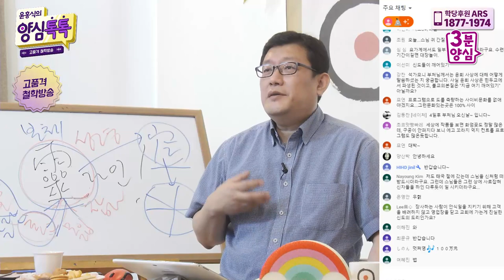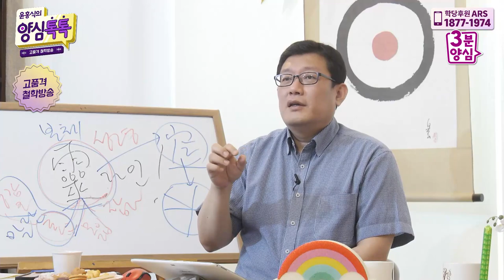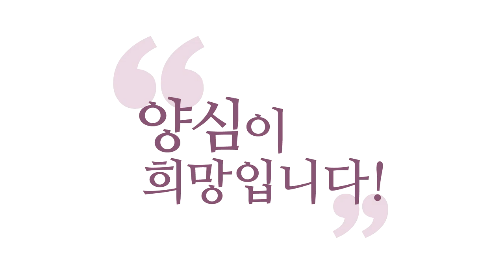[3분 양심] 채식, 깜냥껏 합시다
- (200426 양심톡톡) 채식, 깜냥껏 합니다
비록 저는 채식주의자지만,
사실 식물도 소중한 생명이므로 죄인이라고 생각합니다.
왜 창조주께서는 다른 생물의 생명을 빼앗지 않고는
생존이 불가능하게 창조하셨을까요?

그러게요. 그러니까 감수해야 돼요.
창조주도 어쩔 수 없는 부분입니다.
그러니까 우리가 그거 자체로 우리가
서로 비방하면 안 됩니다.
사자가 육식한다고 비방할 수는 없잖아요.
그래서 어느 부분은 감수하고,
그런데 우리 양심 불량이 느껴지는 부분은
우리가 얼마든지, 우리가 공부해서 다듬자.

식물 먹는 거 가지고 찜찜하실 수는 있는데요.
너무 과하게 생각하지는 마시라.
더 그걸, 그걸 과하게 생각하시는 게
하나님의 뜻에 맞을까 이겁니다.
하나님이 그 풀 먹으면서 찜찜하고,
스트레스받으라고 이렇게 우주를 창조했을까?
이렇게 먹더라도 보살도 하라고 인간을 내지 않았을까?

이렇게 좀 더 통 크게 생각해 보시면 좋겠습니다.
인간으로서의 한계는 우리는 받아들이자고요.
우리는 좀 모자란 신이에요.
신의 자녀인데, 좀 모자란 신이에요. 그렇죠?
그러니까 한계도 있고요.
뭐 우리가 한계를 만든 건 아닙니다.
설정이 그렇게 돼 있는 거예요.

신이 인간을 낳을 때 설정이 그렇게 된 거예요.
어떻게 해요, 그러니까.
희로애락(喜怒哀樂) 느끼는 게,
그 느끼는 기능은 신이 해놓은 것이지,
우리가 한 게 아니잖아요.
그런데 어디에 희로애락을 느낄 거냐,
어디에 더 집착할 거냐는 우리가 정하지만,
우리는 근본적으로 좀 모자란 신입니다.
안 먹으면 살 수가 없게 돼 있어요.

그거는 수용합시다. 그런데 신이 이러라고,
이렇게 살라고 해놓은 것은 수용합시다. 다만 거기에서
양심 불량이 과하게 느껴지는 것은 바로잡읍시다,
이런 정도로 접근하세요.
그 이상을 우리가 재단하려고 하면요,
자기가 자기를 쓸데없이 재단하고, 또 남을 재단해가지고요,
서로 불행해집니다.

선한 마음이 오히려 모두를 불행하게 만들 수도 있어요.
선한 마음이 부분적 자명에 빠졌을 때.
고기 먹는다고 서로 미워하고 그러면요.
아니, 하늘이 고기 먹게, 고기 맛 알게 해놨는데,
이거 하늘을 탓해야 돼요.
고기 맛을 알게 해놨어요.
토끼한테 고기 맛 알게 안 해놨거든요.

그러니까 우리는 고기 맛을 아는데,
참아야 되는 거니까 이게 서로 불편한 일이거든요.
이 자체도 또 찜찜해요, 아는데 억지로 참으려니까.
그런데 일생을 고기 맛 아는데,
고기 안 먹으려고 노력하다 가는 게 옳으냐 이거예요.
그게 옳으냐, 아니면 적절하게 먹고,
서로서로 사랑하는 데 최선을 다해서
생의 시간과 정력을 쓰다 가는 게 옳으냐 이거죠.

이런 겁니다.
그러니까 만약에 그런 먹는 문제에 집착해가지고
서로 미워하면, 그게 더
"형제를 미워하면 그게 더 지옥 갈 일이다!"라고
예수님이 외쳤죠.
"먹는 게, 입에 들어가는 게 우리를 더럽히는 게 아니라
입에서 나오는 게 너를 더럽힌다."

우리가 입에서 이렇게 남을 위하는 말,
남을 배려한 말, 모두를 이롭게 하는 말이
안 나오고, 저주의 말이 나오고, 그렇죠?
그냥 깜냥껏 하시고요. 자기가 찜찜해서,
"나는 그런데 찜찜해서 못 먹겠어요."
그러면 드시지 마시라는 거예요.

그래서 나는 먹지 않지만,
다른 사람을 또 그걸 가지고 "너는 양심 없냐?"
이렇게 비판하지는 말자고요, 그런 부분 가지고.
인간으로서 분명히 감안하고, 우리가, 자연계 사는
모든 존재들이 서로 조금 감안해야 될 부분 아니에요.

그러니까 뭐 건강 때문에, 뭐 기생충 때문에
이런 얘기는 얼마든지 할 수 있잖아요, 우리가.
그 정도 얘기하자고요.
그리고 "고기 먹으면 수행 안 된다."
이런 말 하지 말자고요. 그런 말 하지 말자고요.